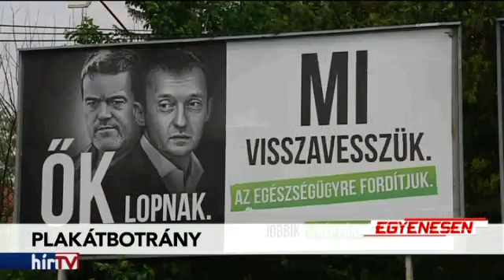Nem jött össze a kétharmad a fideszes plakáttörvényhez. Interjú Bárándy Gergellyel.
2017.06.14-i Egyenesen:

Nem jött össze a kétharmad a fideszes plakáttörvényhez. Egy szavazaton múlt a jogszabály bukása. A javaslat szerint tiltott pártfinanszírozás lett volna, ha valaki a piaci ár alatt ad el plakáthelyet egy pártnak a kampányidőszakon kívül. Vendégünk volt Bárándy Gergely MSZP-s képviselő.

Műsorvezető: Kálmán Olga

Műsor a TV-ben: hétköznap 19:30